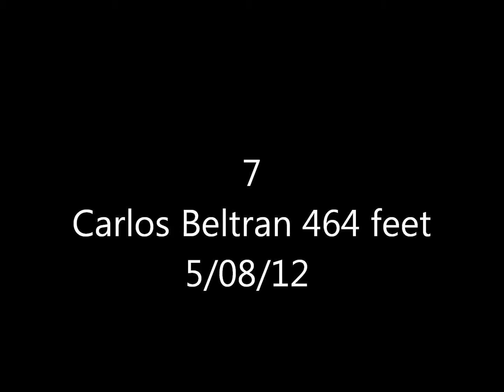Top 10 Longest Homeruns April-Present (2012)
ALL RIGHTS TO MLB 1080 p is available